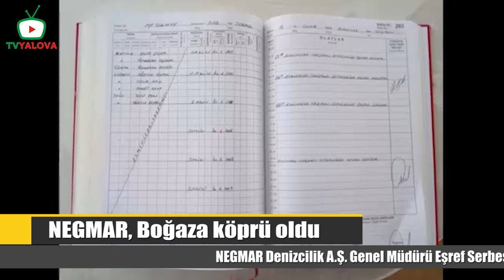NEGMAR,Boğaza Köprü Oldu